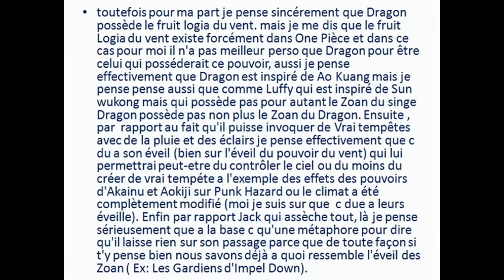One piece le fruit du démon de Monkey D Dragon .